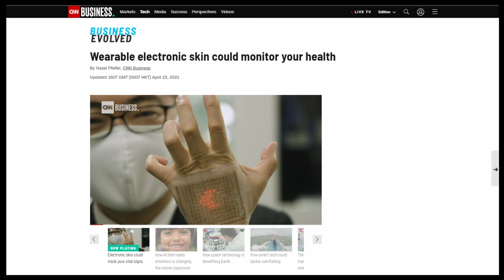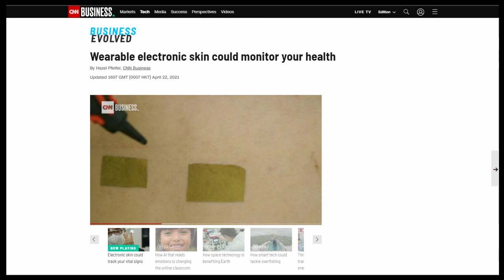Wearable Electronic Skin Monitoring Your Health?!